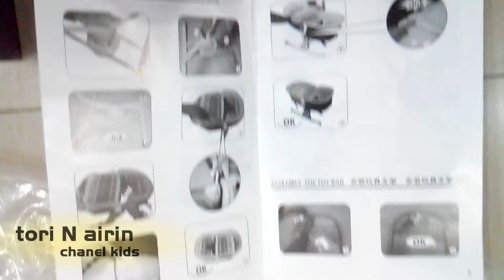2 in 1 Rocker - Napper Assembly Baby Cribs - Merakit Tempat Tidur Bayi Tori Airin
2 in 1 Rocker - Napper Assembly Review Baby Cribs - Merakit Tempat Tidur Bayi Tori Airin ini adalah persiapan tempat tidur adik kami yang akan lahir tempat tidur ini lucu ada musiknya kalo tidur bikin tambah pulas